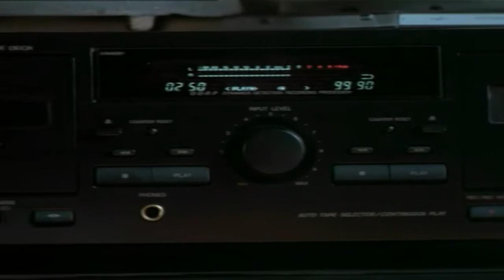Surprisingly, after waking up the robbers were looted